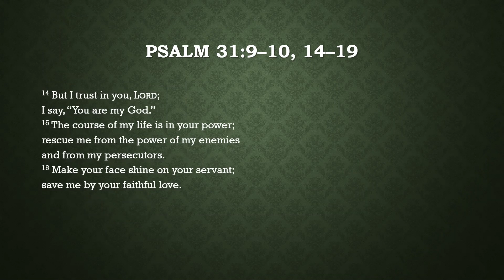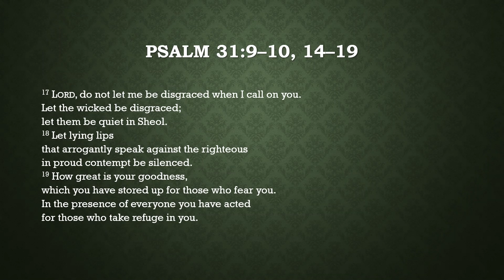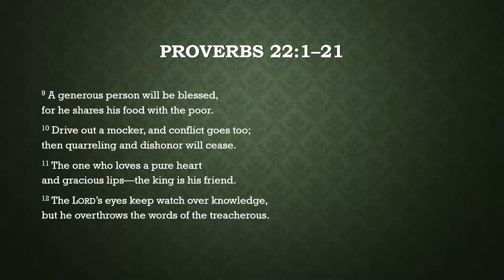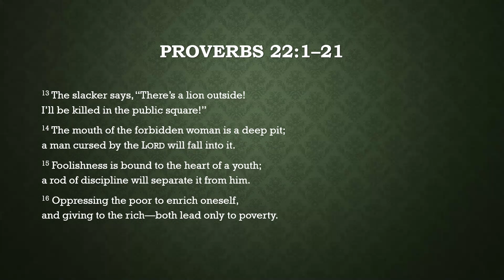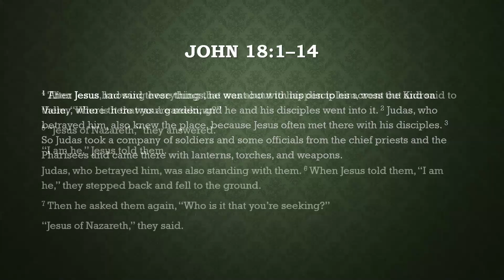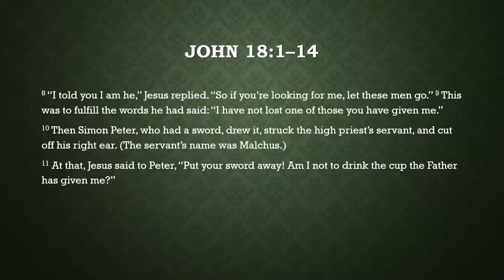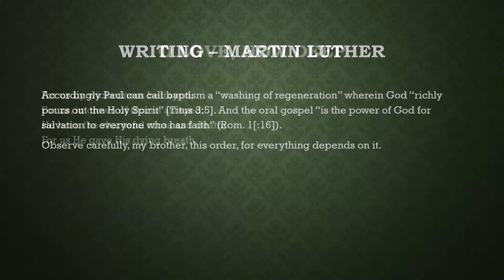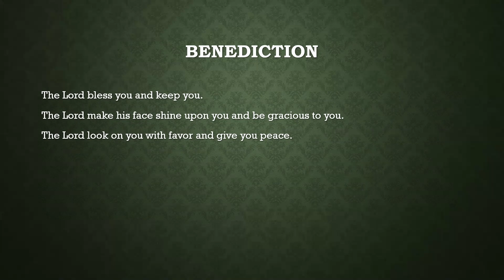Daily Devotion for June 19, 2020